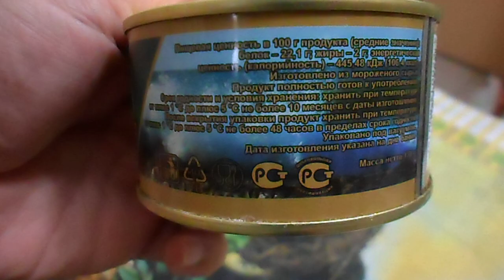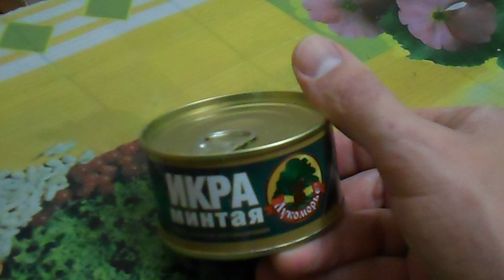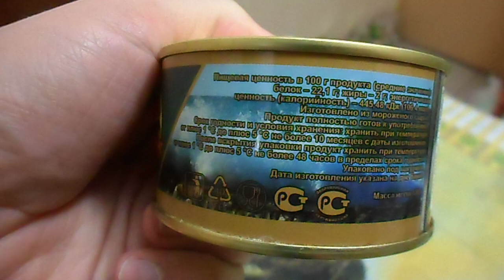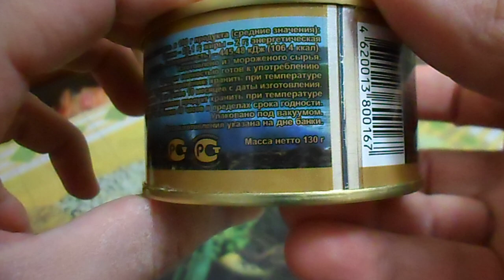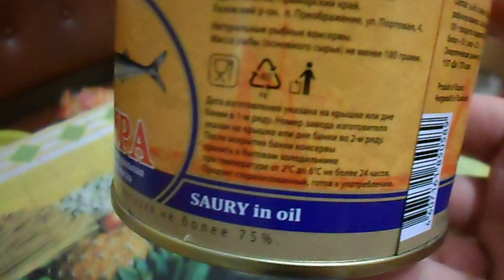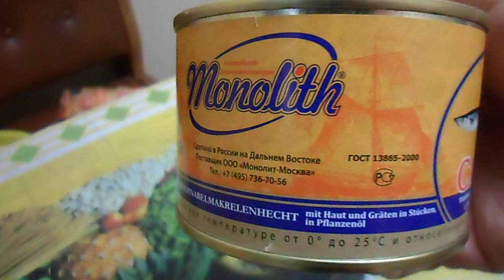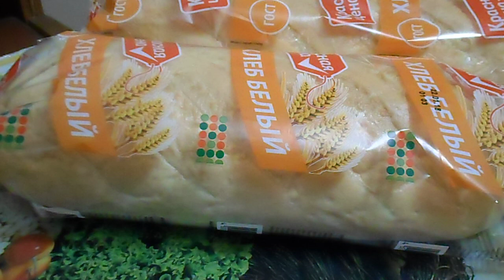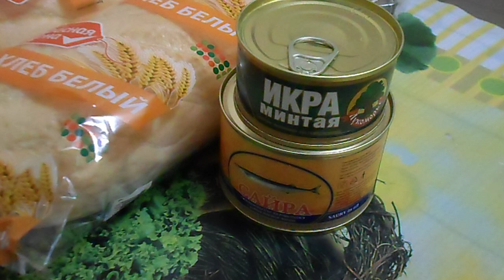ОБЗОР СКРОМНЫХ ПОКУПОК: ПЯТЕРОЧКА 22.01.2018